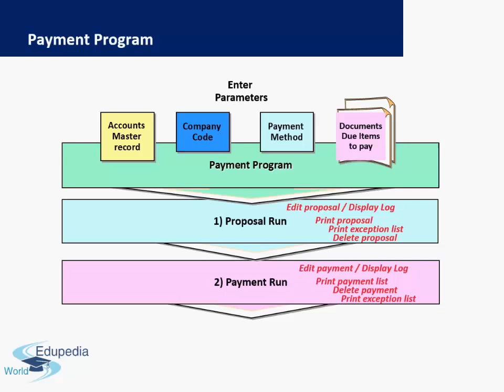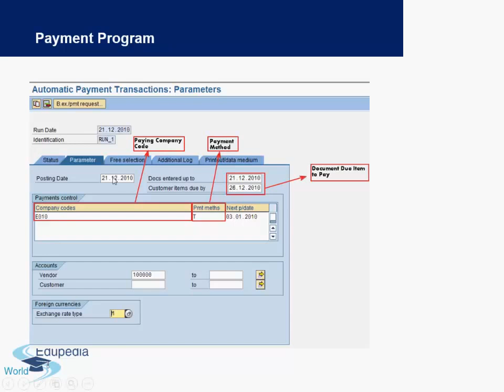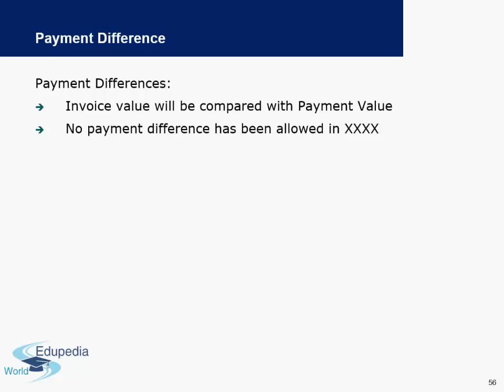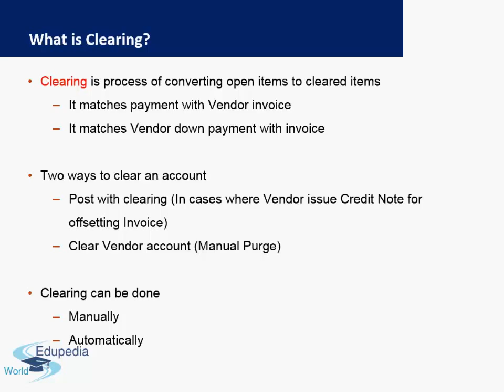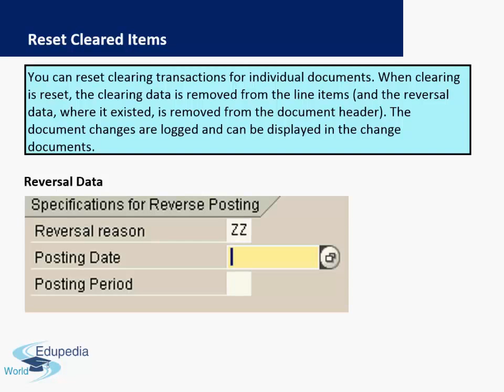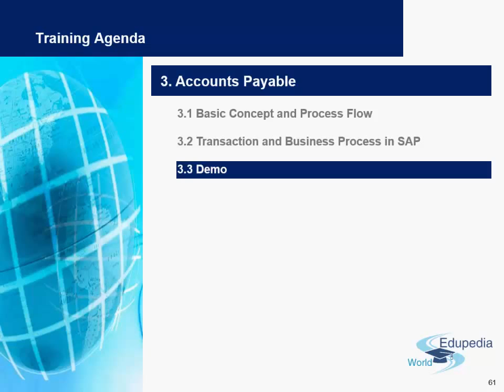Sap FICO | Working of the Payment Program | Vendor Partial Payment | Clearing Document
FICO-SAP FINANCE AND CONTROLLING
WORKING OF PAYMENT PROGRAM

How does payment programs works,
Explanation about Proposal program,
Explanation about Payment run,
A look of the parameters screen,
What is vendor Partial Payment,
What are payment differences,
What is clearing,
Posting payments with the clearing document,
How to reset the cleared items,
Accounts payable reporting,